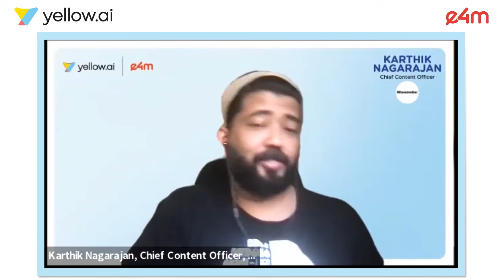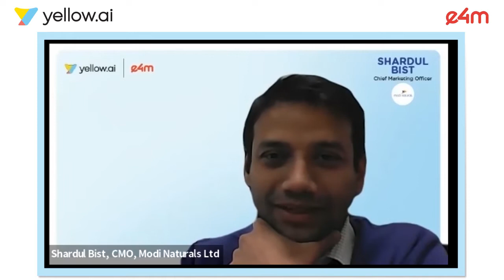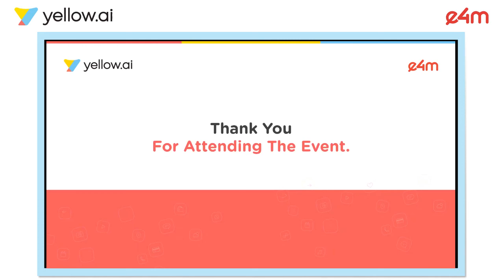Yellow.ai & e4m presents: Instagram Messaging Automation - A Game Changer For Brands?